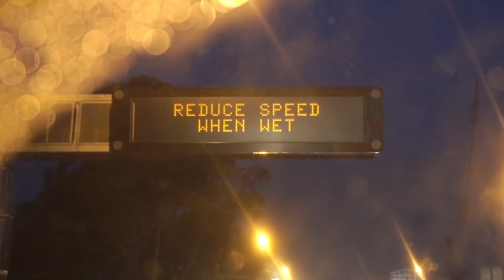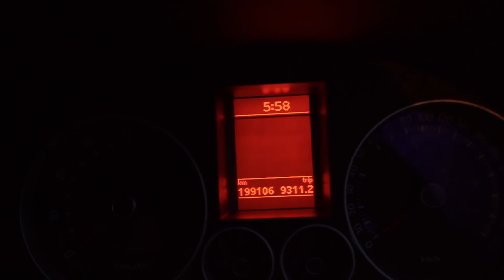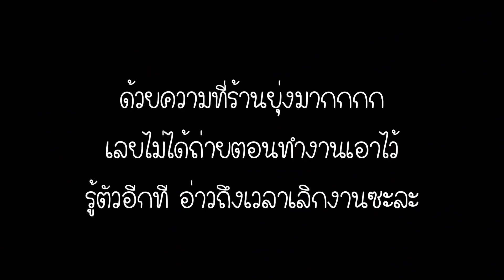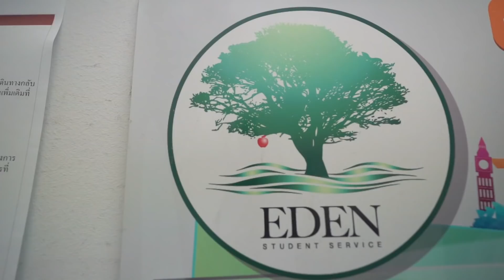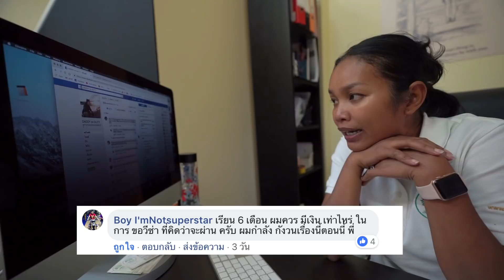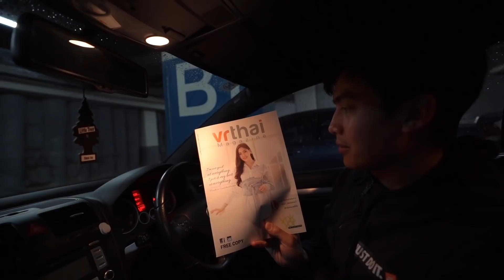ชีวิตในออสเตรเลีย 2 - Daddy on Duty - Daddy Vlog 013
1 วันทำงาน ในวันที่ฝนตกหนักที่สุดในรอบ40ปี แถมยังเป็นวันที่ทำงานกับเจ้าของร้านคนใหม่
ปล.ภาพปกไม่ตรงเนื้อหาขออภัยนะครับ

Line : @edenstudentservice